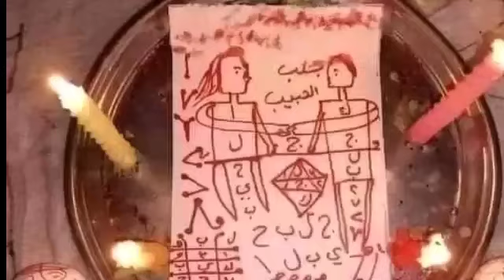SIRRIN WARWARE QULLIN HANA YIN AURE